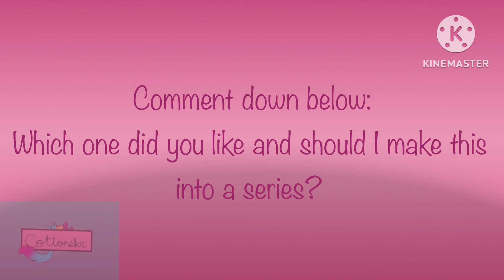The Elemental Animals| Flower meets Ocean| Remake video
This is a remake of an old video I made in the past. Should I make the Elemental Animals a series?
I hope you guys enjoy this video and sorry for the Fast dialogue.
Characters:
Flower - Nature cat 🌸🐈
Ocean - Water fox 💦🌊🦊